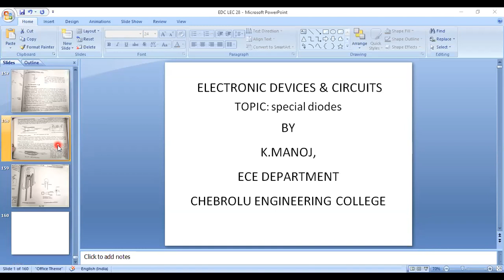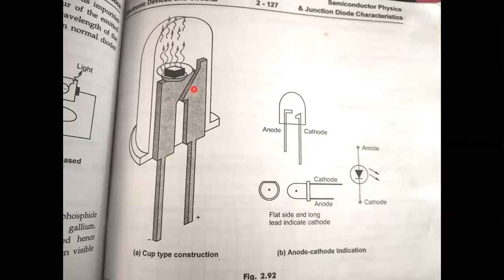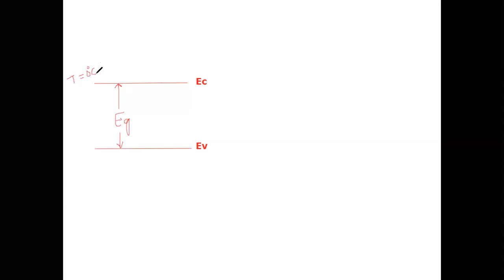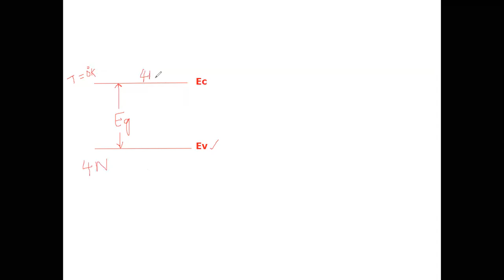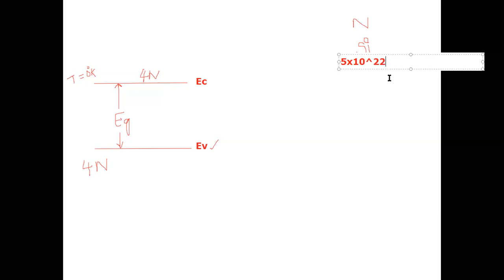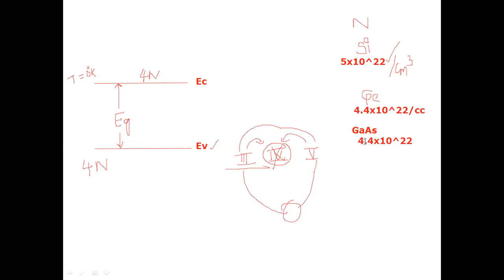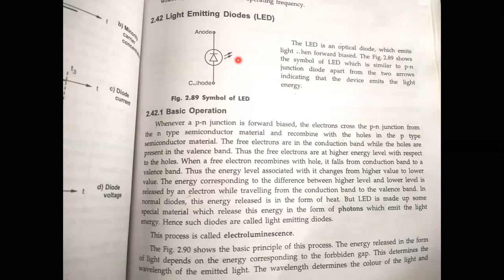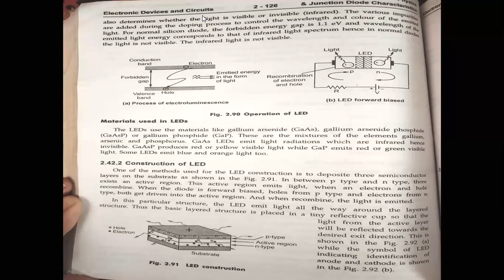JNTUK-IIECE-EDC-SPECIAL DIODES PART1